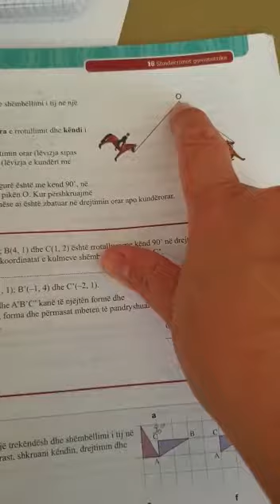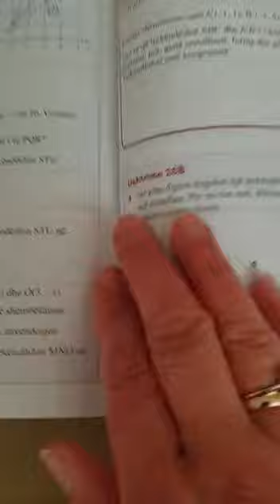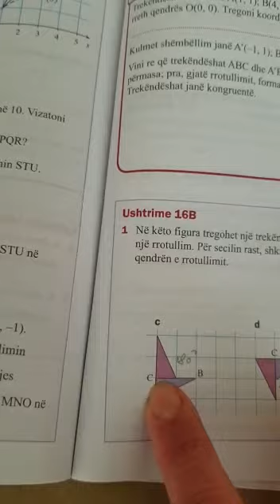Shndërrimet gjeometrike - Prill 2020 - 2